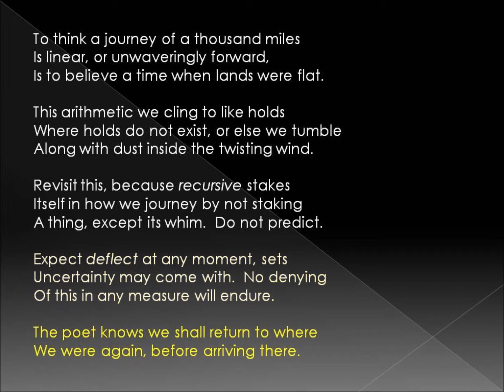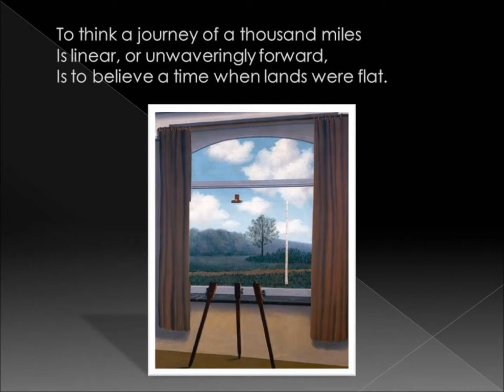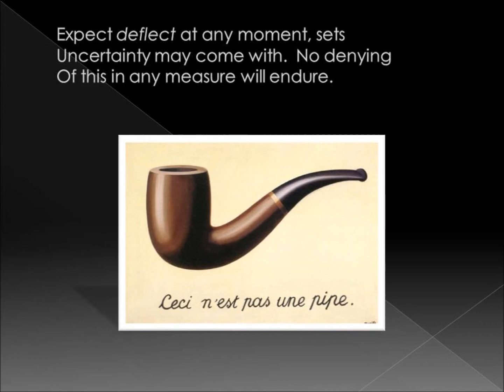Return of the Sonnet, Poem by Ron Villejo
Return of the Sonnet

Written and recited
By Ron Villejo

Paintings by René Magritte
Image credits, in order:

René Magritte, standing in front of The Pilgrim, photographed by Lothar Wolleh

Dr. Ron Art